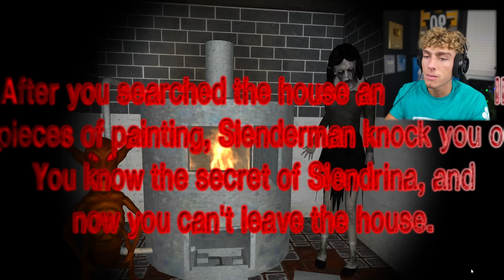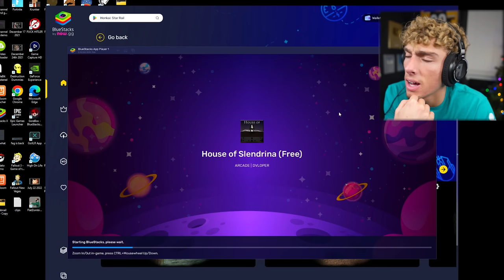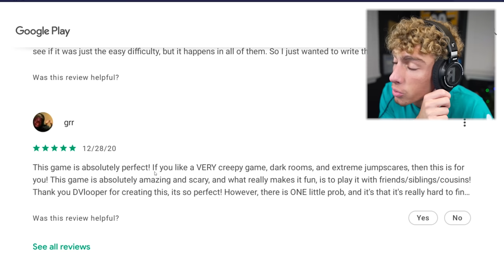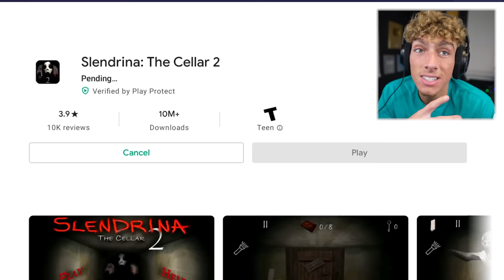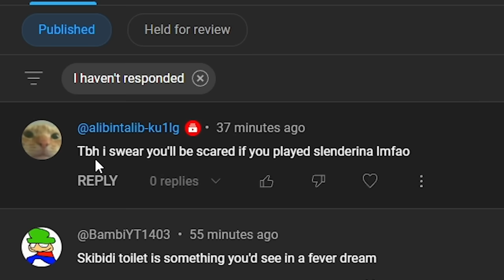This Game Gave me NIGHTMARES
slenderina has a crush on me